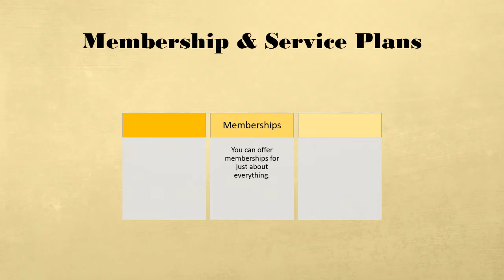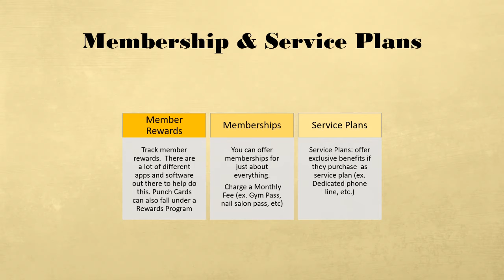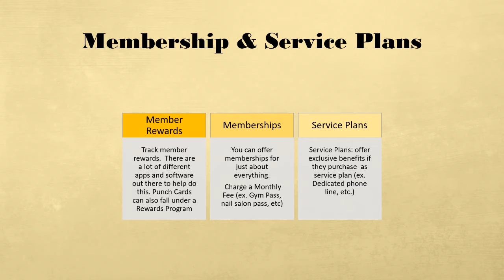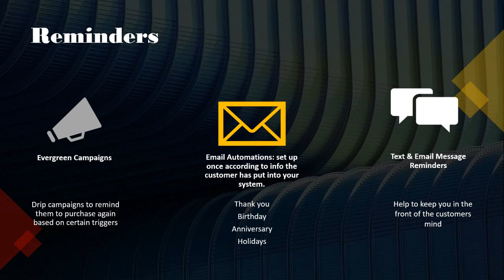Episode 6: Creating Reoccuring Business Outside the Box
Join us on Thursday for our weekly Zoom Meeting where you can ask questions about this weeks topics.